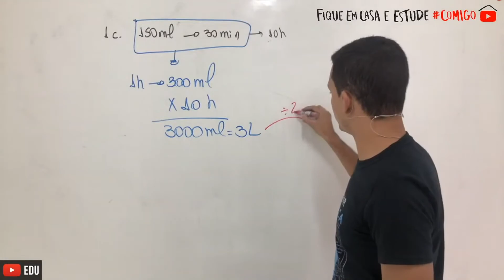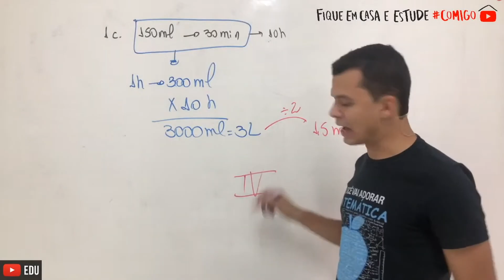Enem 2015 - Alguns exames médicos requerem uma ingestão deágua maior do que a habitual ....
Alguns exames médicos requerem uma ingestão de água maior do que a habitual. Por recomendação médica, antes do horário do exame, uma paciente deveria ingerir 1 copo de água de 150 mililitros a cada meia hora, durante as 10 horas que antecederiam um exame. A paciente foi...